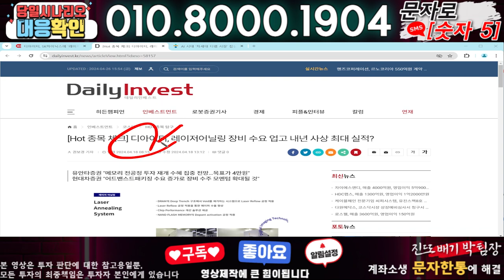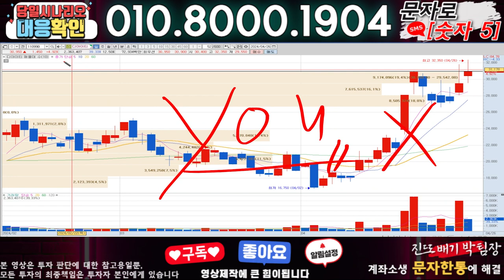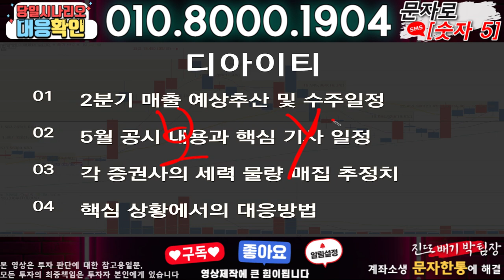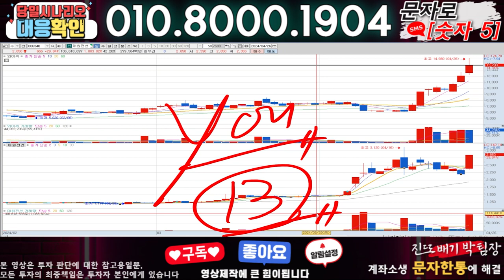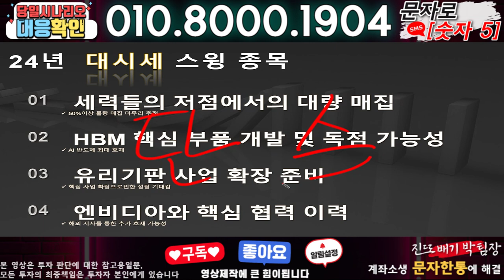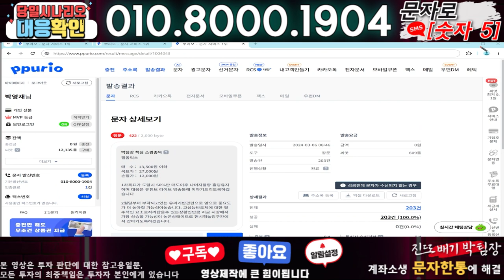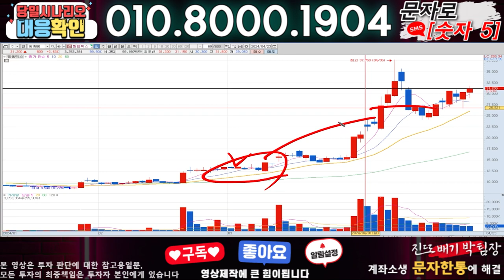디아이티 ) 3분전 기습속보-공식입장발표!! 무슨일인가?